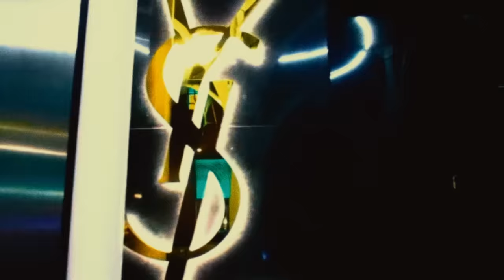BabyDrill - I'm Ready (Official Video)